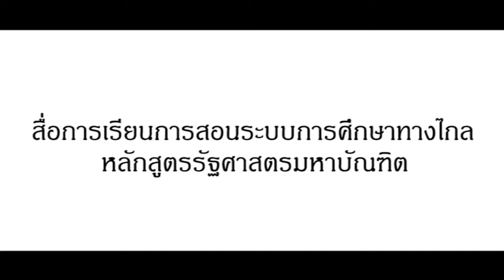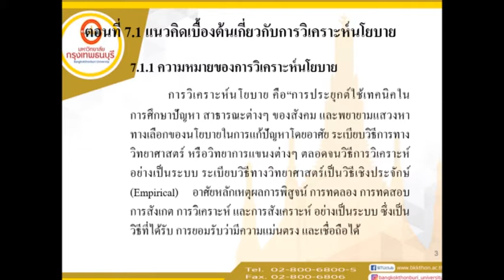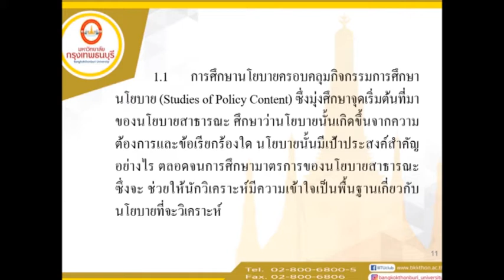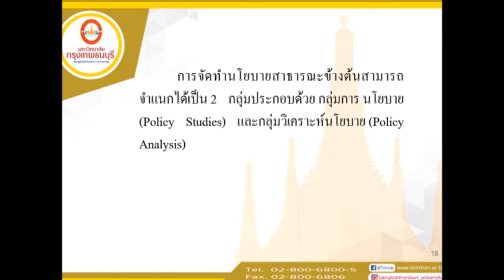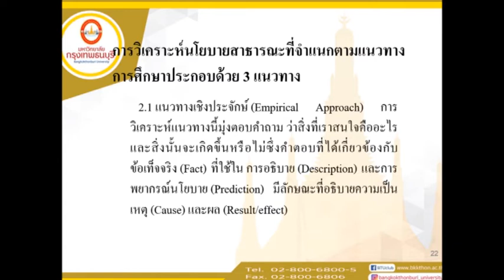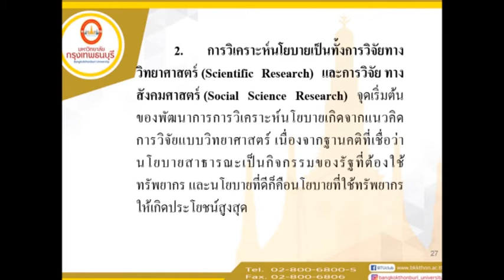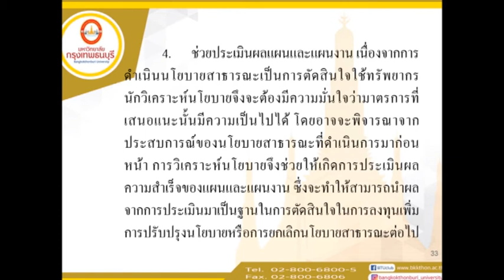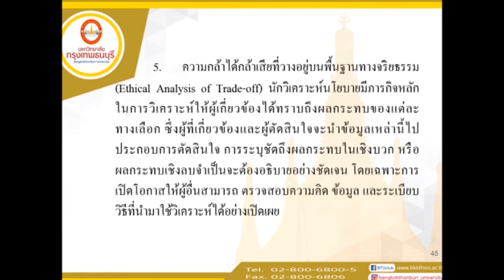MPA203 การบริหารนโยบายสาธารณะ หน่วยที่ 7 Ep.1